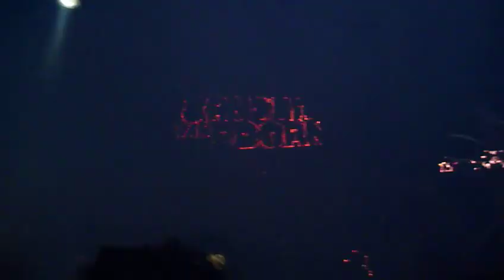Sander Van Doorn plays Phoenix by Wippenberg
Sander Van Doorn plays Phoenix by Wippenberg  live at Pacha in NYC.